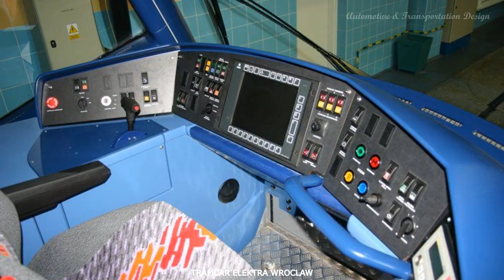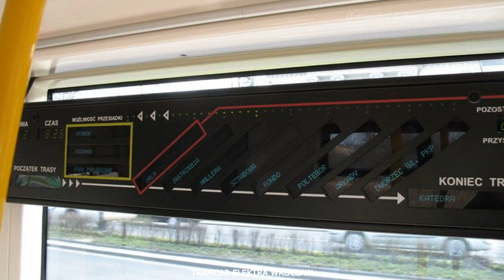Tramcar Elektra Wroclaw by Škoda Transportation a.s.: the design * A&T Design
In the partially low-floor tram Škoda Elektra Wroclaw the company Škoda Transportation follows in the series of bi-directional vehicles which became popular with passengers in the Italian city of   Cagliari and in American Portland. This vehicle which was improved in many respects proceeds from the tram Elektra Wroclaw and it can be deployed also in the framework of commuter transport. The most modern five-section tram from the series Elektra has three bogies of which the outer ones are driving.
The cars of the modern five-section tram from the series Elektra are produced in the Porsche design and with a modern design of the front of the tram which can better resist a possible impact in an accident. The electric equipment is located on the roof of the vehicle, voltage converters enable energy recuperation which together with the asynchronous traction motors reduces the cost of operation and maintenance. A typical feature of the tram Elektra Wroclaw is a pantograph placed above the middle section of the tram.
The vehicle is equipped with a cruise control, ABS, EPS and other systems known from luxury passenger cars. The control computer therefore adjusts the speed appropriately to a ride in a curve or down a slope. The driver cabin is located at both ends of the tram and doors for passengers are at both sides of the car. Easy boarding and exiting, a spacious fully air-conditioned interior with reserved places for persons with reduced mobility, prams and bicycles or a clear information system contribute to comfortable travelling. Barrier-free design is provided by means of remotely controlled extendable platforms in the space of the wide entry doors. The driver cabin is equipped with air-conditioning, and the tram 19T is now also equipped with a CCTV system which records both the exterior and interior of the vehicle.